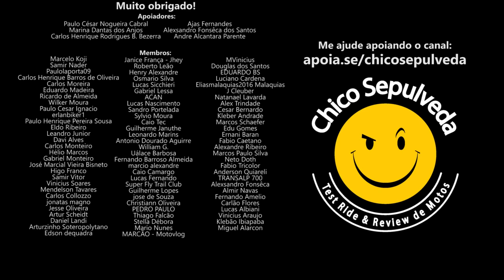Bajaj fazendo M3RD4 NOVAMENTE!